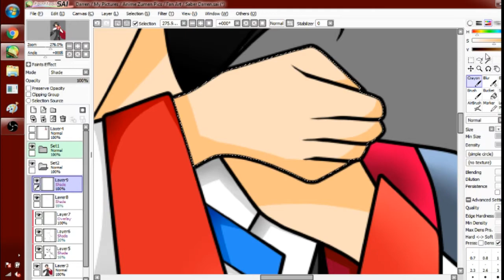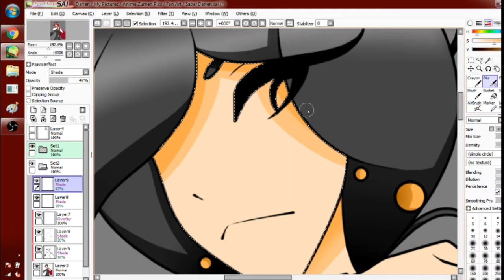Drawing Saber Darren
Still trying to work out how to use this program for future speedpaints.